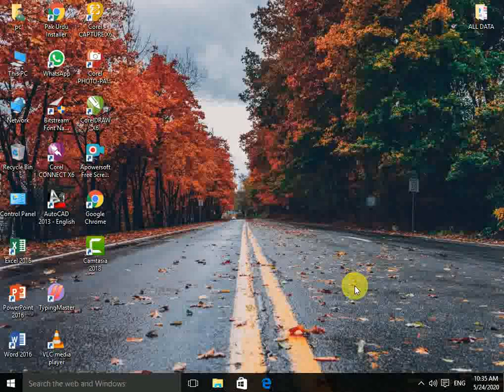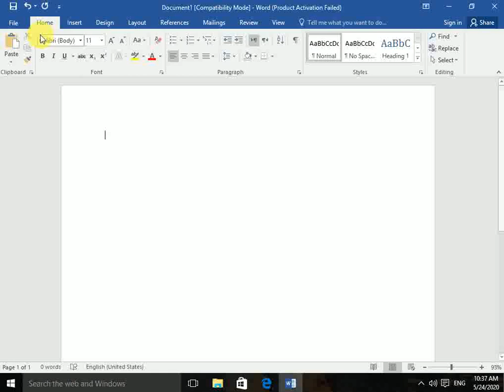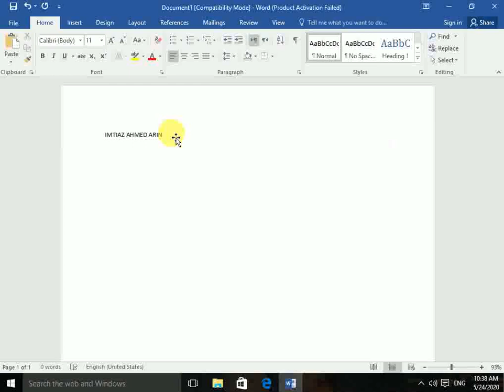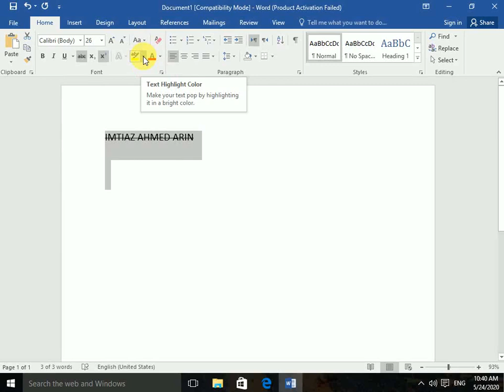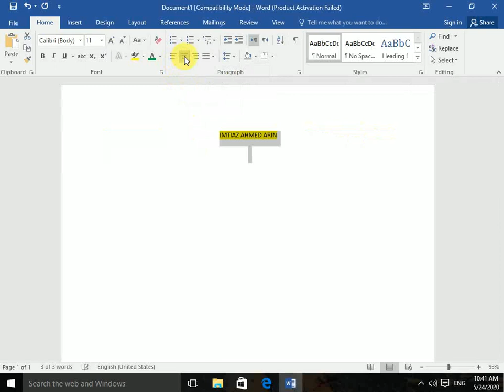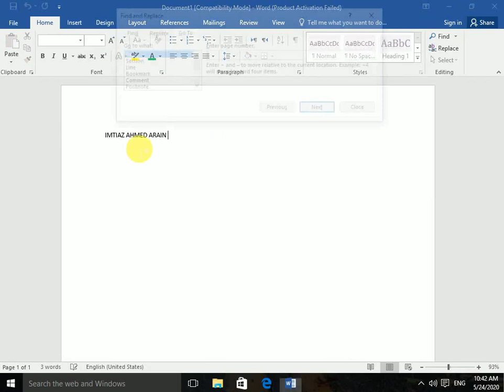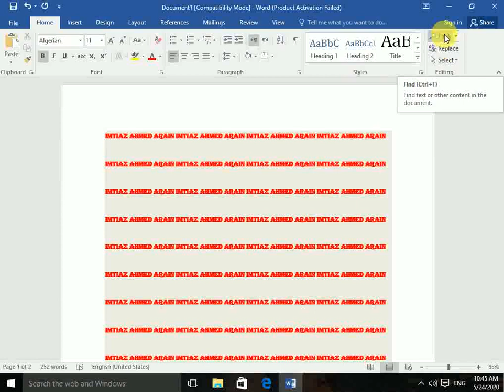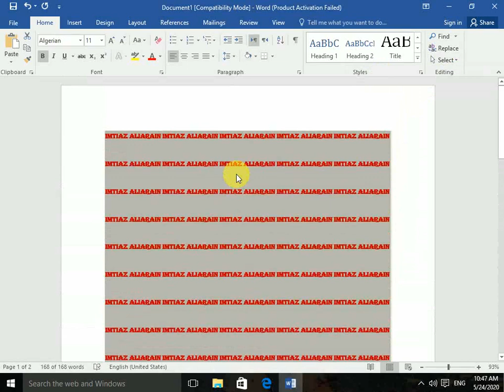Ms word 2016 lecture no2 || HOME TAB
Salam friends aj ka hmara lecture h Ms word 2016 lecture no 2 home Tab #ILLMITECH##